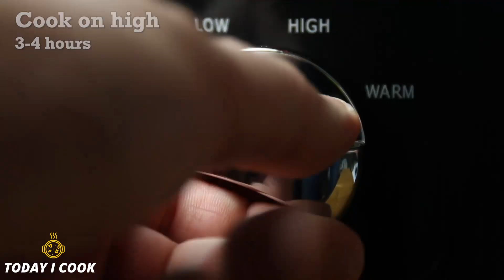Spicy Thai Red Curry | Slow Cooker Recipe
Today I Cook shows you very easy, simple Spicy Thai Red Curry recipes. Let's watch and try it later.

😊 This video is intended for any persons looking information on how to make Spicy Thai Red Curry. This video is not intended or made for kids in any way. If you have any questions please ask in the comments!

This video is solely from our point of view and is in no way intended to harm any people opinion. We have taken reasonable steps to ensure that the information on this video is accurate, but we cannot represent that the website(s) mentioned in this video are free from errors. You expressly agree not to rely upon any information contained in this video.